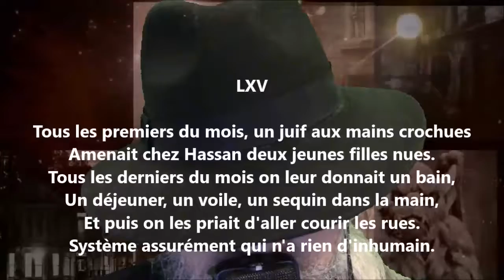Namouna - Chant premier LXV - Alfred de Musset lu par Yvon Jean